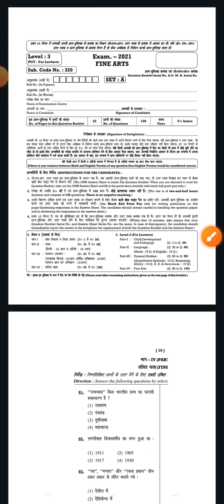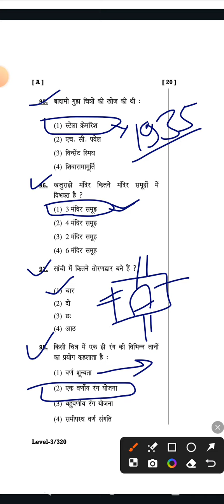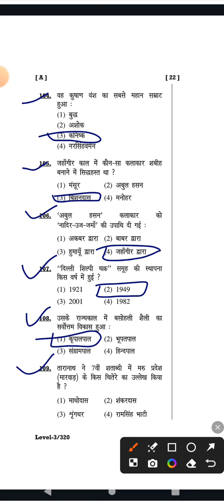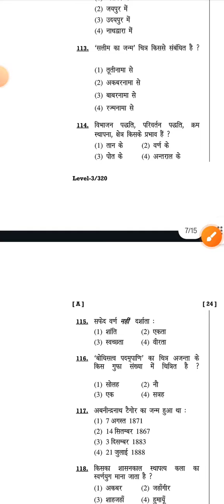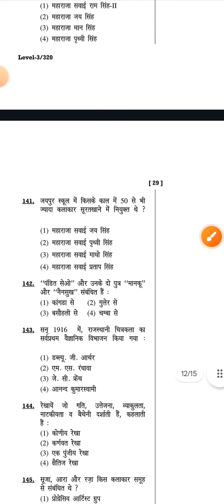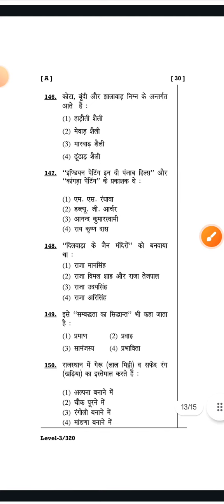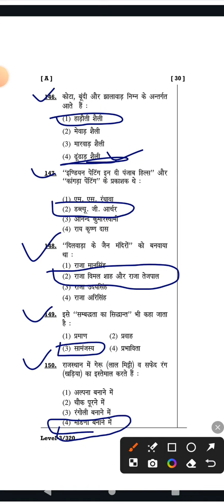HTET Fine Art 2021 Leval 3(PGT) Answer Key, htet 2021 question paper solve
Htet fine art previous year question papers
Htet previous year question papers
Htet fine art ols question paper
Htet fine art question paper
Htet fine art important questions
HTET 2021 Question papers
Htet 2021 pgt answer key
Htet level 3 question papers 2021